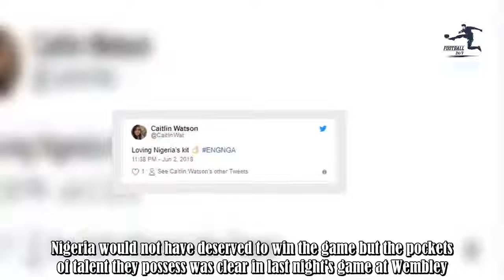Nigeria's 23-Man Squad For The World Cup Announced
Nigeria have announced their 23-man squad for this summer's World Cup in Russia.The African side faced off against England on Saturday evening and lost 2-1. Three Lions defender Gary Cahill headed the side ahead before Harry Kane doubled England's lead with a deflected strike.But Nigeria pulled one .